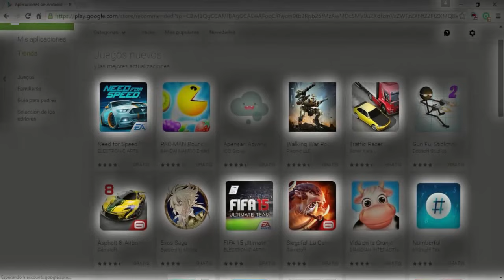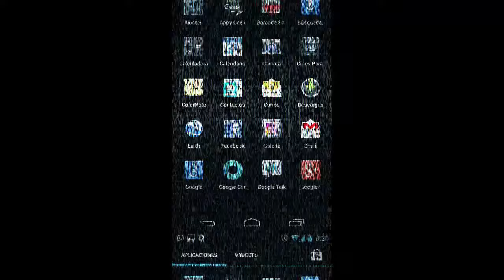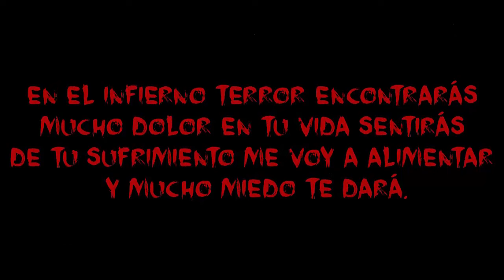El último nivel de Geometry Dash! [CREEPYPASTA]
ACLARACIÓN:
A todos los Genios que creen que "me copié" la Creepy, sepan que la saqué de un foro en habla inglesa. No comenten babosadas e.e

Después de un tiempo de nuevo vengo con los creepypastas ! :D
Espero que les guste tanto como a mi. ^^
Puedes recomendarme creepys que te gustaría que narre en los comentarios.
P.D. No jueguen el nivel sin nombre, pueda que el próximo seas tú. *-*
Mi Facebook por si me quieres seguir.

Sonidos Utilizados.